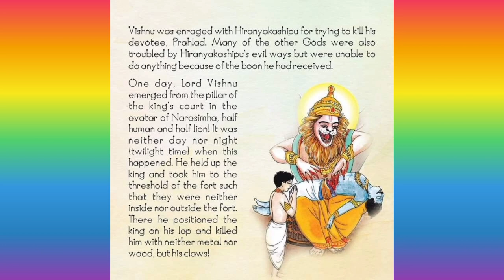Happy Holi | Kids Story | God Worship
Our motto is to educate Kids with Moral Stories and Educational Songs in Hindi and English.

★ Kids Dance Song Video | Kids Songs | Nursery rhymes for children